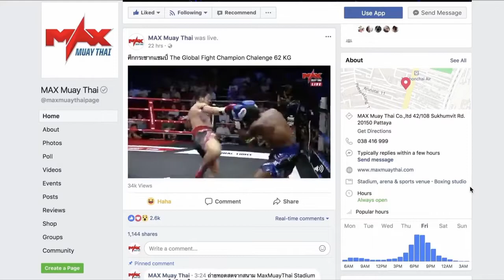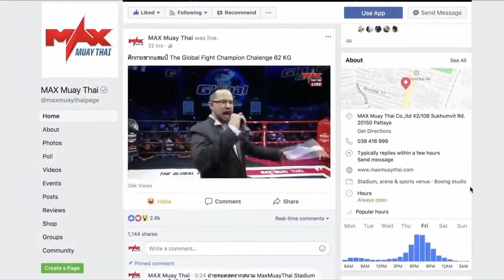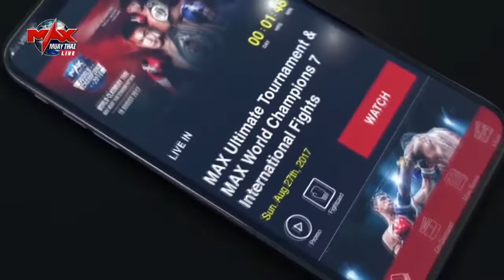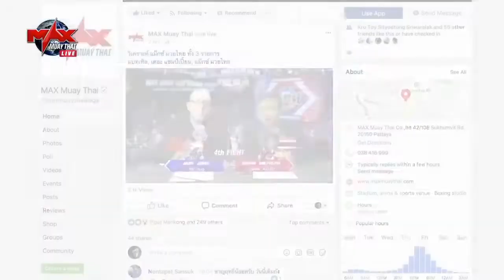Khalilov Tagir (Russia) vs Fahkamram Tor Tor.Jansaenchai (Thailand)